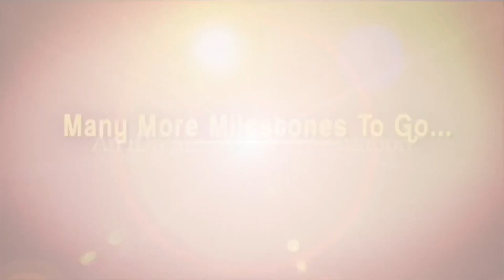Producer SKN Exclusive Interview | SKN About Confident on Baby Movie Director Sai Rajesh